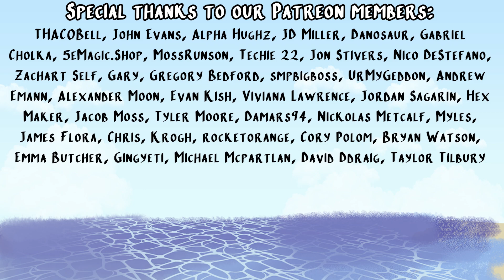You're doing Anime WRONG in D&D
Anime characters in D&D can be a lot of fun!

*Want your kid's monster to be in a book?
*Submissions Close December 12th 2022*